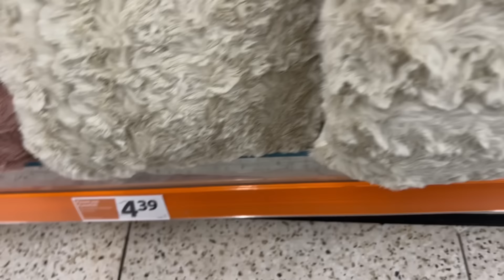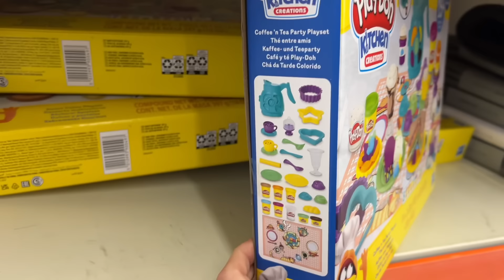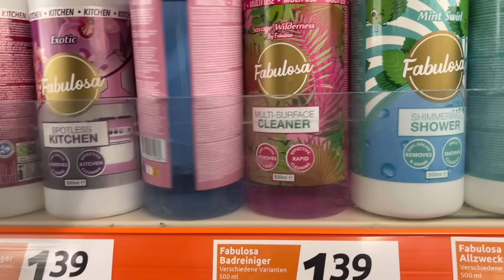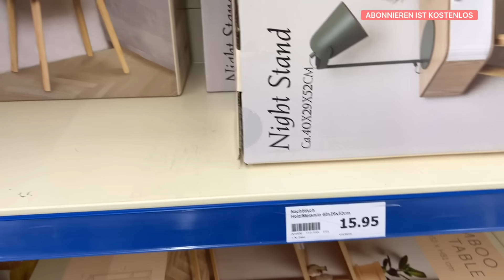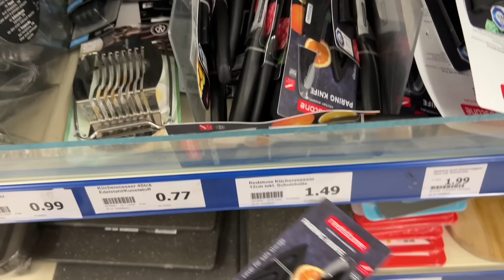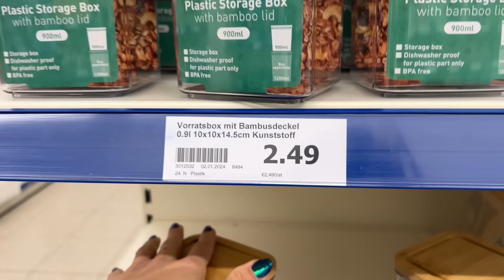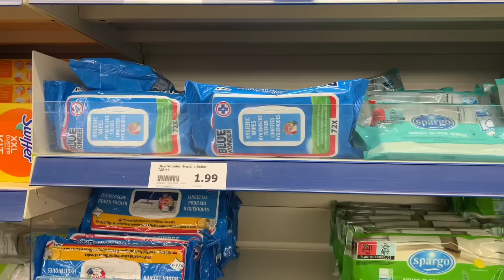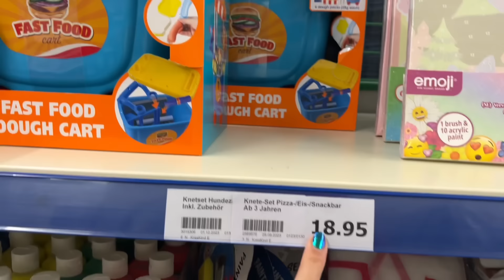ACTION LIVE HAUL | NEUHEITEN | AKTUELLE ANGEBOTE | JANUAR 2024 | RUNDGANG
AD

CLEANGANG

Hier findest du alle Details:
Dein Code lautet LISASCX35

myfruits
10% auf alles oder bis zum 20.12 noch mit Lisaschnapa 5für4

Ava&May Code:

OFFlisa

● 50% auf den Shop
● 40% auf Autodüfte

MEIN HYLA KANAL:
lisaschnapa_home

35% sparst du damit zusätzlich

Lisa R.
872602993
Packstation 120
87600 Kaufbeuren

*Produkte die ich täglich nutze :
Mein Handy :
Mein Schnittprogramm:
Tablett von den Mädels:
Mein Trockner:
Mein Hula Hoop Reifen:
Mein Laptop :
Unsere Alexa :

*1 Kostenlosen Monat bei  Amazon Kids+ (FreeTime Unlimited) :

*30-Tage-Test-Mitgliedschaft bei Amazon Prime kostenlos: